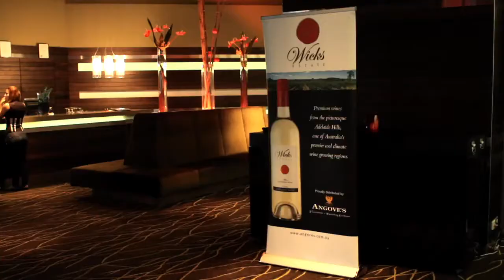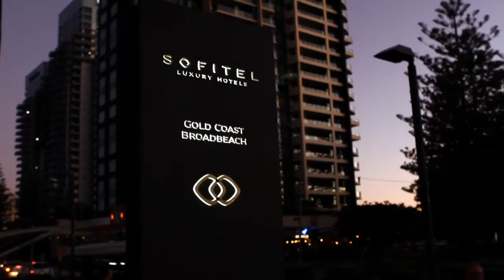Angove, Respect Music & Sofitel Broadbeach present SUNDAZE@81 - Wicks Estate - 2016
Love, Respect & Music Always